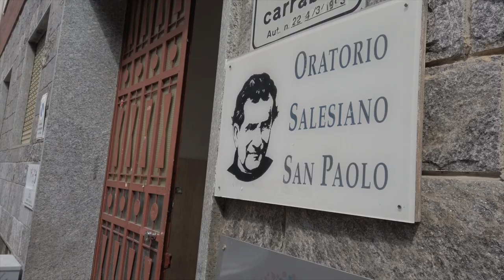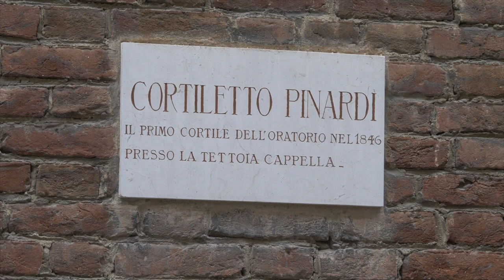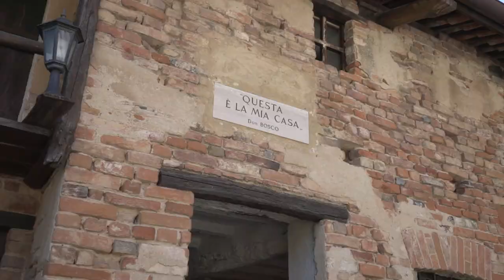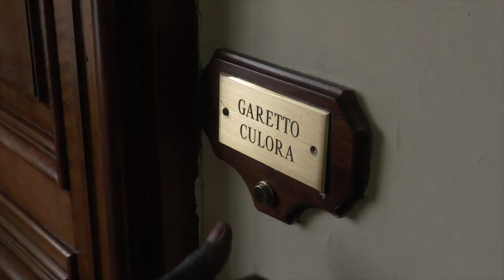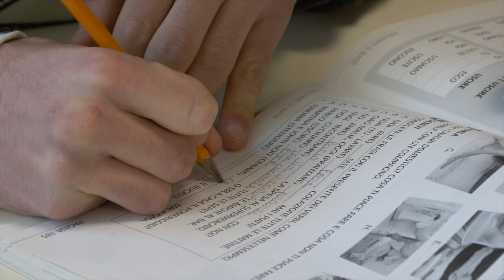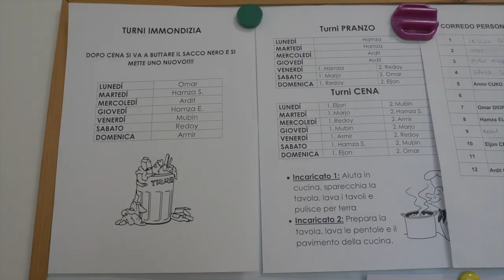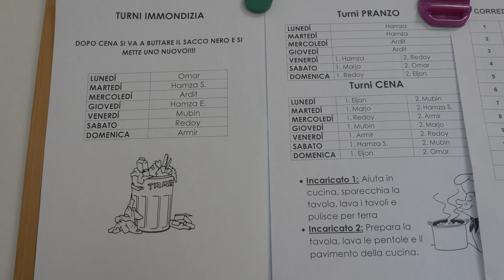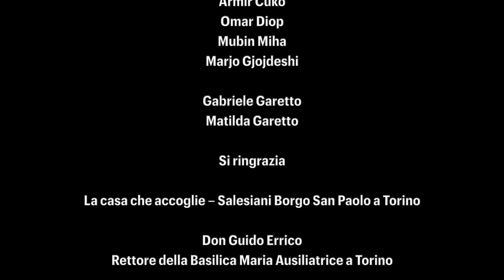Il mondo nuovo di don Bosco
Casa che accoglie a Torino è la protagonista del “Mondo nuovo di Don Bosco”. Una casa situata dentro la sede salesiana di borgo san Paolo a Torino che ospita una decina di migranti minorenni non accompagnati. E’ un segno di accoglienza in cui persone diverse collaborano - dai volontari, agli educatori, dai tutori al direttore – seguendo l’insegnamento di Don Bosco. E’ l’incontro fra persone diverse che porta una ricchezza comune. Questo è il mondo nuovo di Don Bosco.